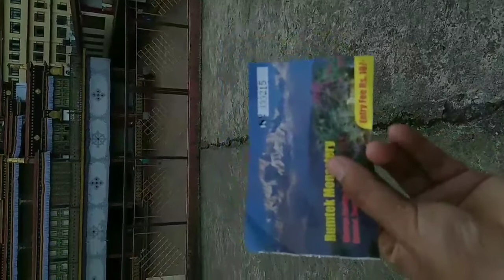visit rumtek monestary